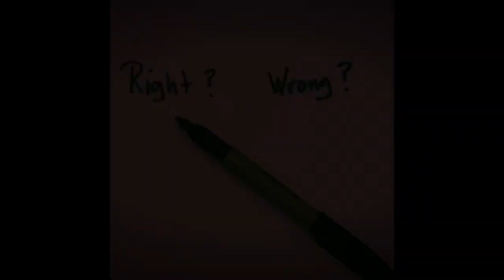Rodney Smith Band - Lost and found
I’ve often wondered if these clouds will ever turn to shine
Help to define just where I draw this line because Ive seen
the other side of myself from the outside
looking in just in time
They say I’m lost,  I don’t feel just what you see,
Share a piece of your heaven don’t you take a piece of mine
I’m feeling like a blind man
looking for a sign but I can’t see through the frost.
Help me pull this Jesus off the dashboard of my car because

I’m lost
I am nowhere to be found
Wow ho wow I am lost

In troubled times we look for signs
We wonder who this fool inside
It don’t take long to see that fool staring you straight in the eye
No surprise, go back to Chennai 5
Heaven holds a place for those who make you pay to pray

because their lost
They nowhere to found
wow ho wow they are lost
They are nowhere to be found

                           ——Rodney Smith